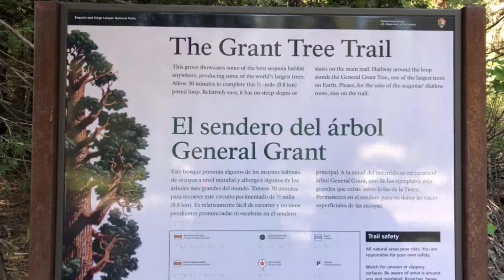Grant Tree Trail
Recorded Sunday June 10, 2018 in Kings Canyon NP